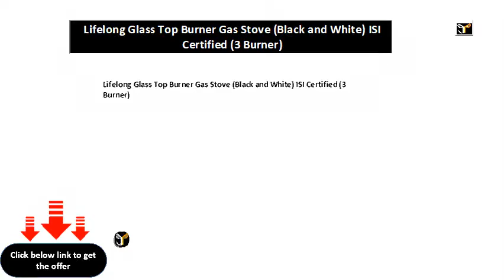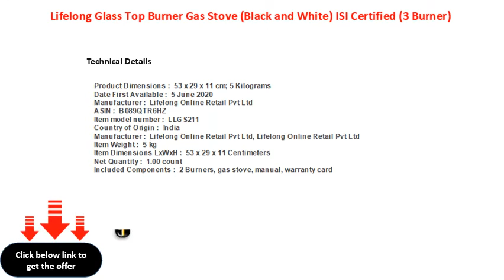Lifelong Glass Top Burner Gas Stove Black and White ISI Certified 3 Burner